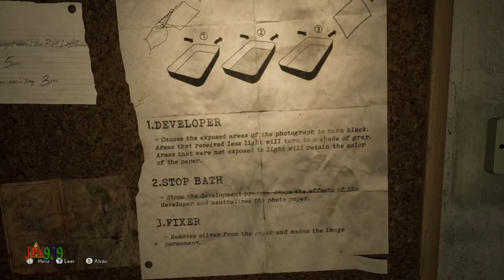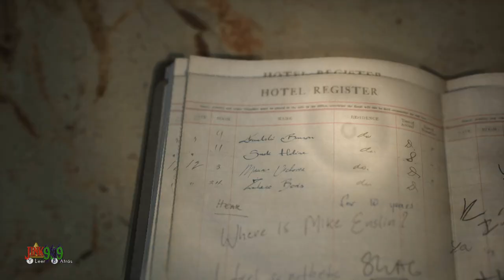LAS FAUCES DEL MIEDO | THE MEDIUM #3 - Jink999 - En español - Microsoft - PC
🖱️ Mi Ratón inalámbrico RGB:
link de compra amazon España
Link de compra Estados Unidos: